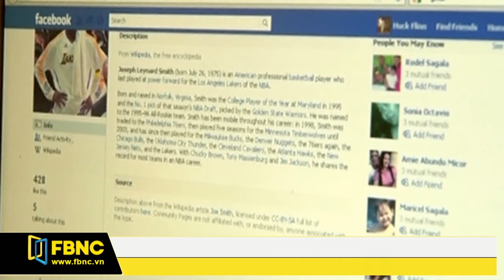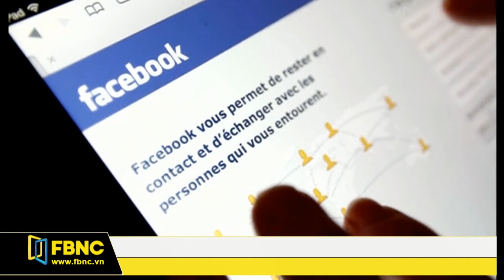FBNC - DÙNG ẢNH NGƯỜI KHÁC ĐỂ LẬP TÀI KHOẢN FACEBOOK CÓ THỂ BỊ PHẠT ĐẾN 20 TRIỆU ĐỒNG